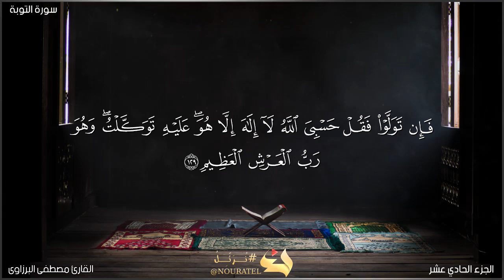القرآن الكريم/ تلاوة عذبة تريح القلب 💚 من أواخر سورة التوبة💚 القارئ مصطفى البرزاوى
قران كريم بصوت جميل جدا, القرآن الكريم بصوت جميل جدا جدا, اجمل تلاوة هادئة تريح القلب والعقل لامثيل لها بصوت القارئ مصطفى البرزاوى
قران كريم بصوت جميل جدا يبكي الصخر,
قران كريم بصوت جميل جدا يريح القلب,
قرأن كريم بصوت جميل جدا يبكي,
قران كريم بصوت جميل جدا جدا يساعد على النوم,
قران كريم بصوت جميل جدا ومؤثر,
قران كريم بصوت جميل جدا وهادئ,
قران كريم بصوت جميل جدا وحزين,
قران كريم بصوت جميل جدا ومريح,
قران كريم بصوت جميل جدا ومؤثر mp3,